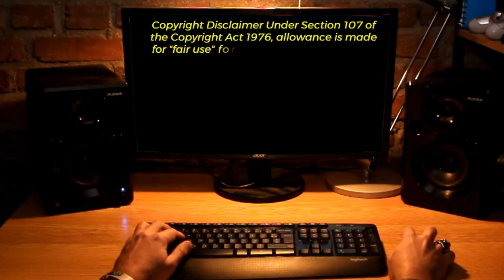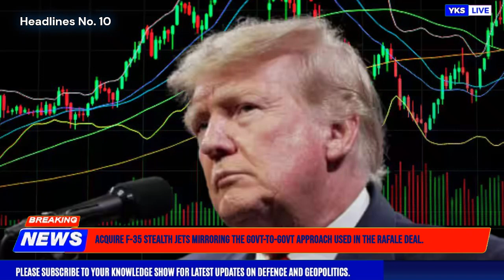TOP Defence Updates | Govt May Acquire F-35 | Martin-Baker New Facility | Indigenous Kamikaze Drone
🔴 FAST HEADLINES :

0:00 Intro
0:13 Vietnam Eyes New Visa Policy to Boost Tourism from India.
0:40  PM Modi Welcomes Qatar’s Amir with Warm Gesture as State Visit Begins.
1:13  Tesla Sets Sights on India with New Job Openings, Signaling Market Entry.
1:42  NTPC Plans Bold Expansion with 30 GW Nuclear Capacity, Eyes $62 Billion Investment.
2:15  IAF Enhances Su-30MKI with Cutting-Edge Virupaksha Radar for Superior Combat Capabilities.
2:48  Astra Microwave to Supply 130 Uttam AESA Radars for India’s Tejas Fighter Jets.

🔴 DETAILED HEADLINES :

3:29  At IIT Jammu, the Indian Army demonstrated a new indigenous kamikaze drone.
4:42  Each AMCA Fighter Jet Prototype May Cost Around ₹1,000 Crore ($115M).
6:06  Martin-Baker will construct and maintain ejection seats.
7:34  Acquire F-35 Stealth Jets Mirroring The Govt-To-Govt Approach Used In The Rafale Deal.